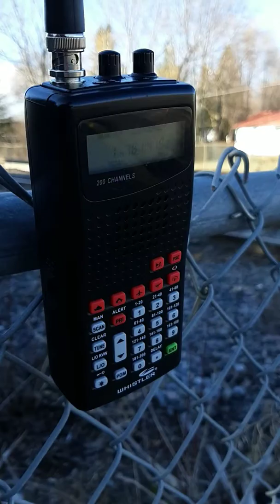CN 2925 in Kingston